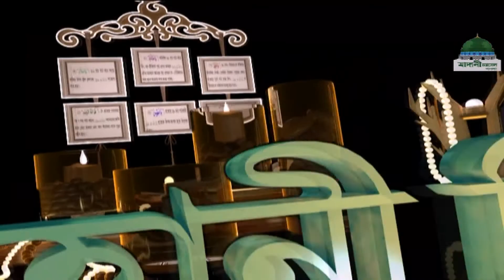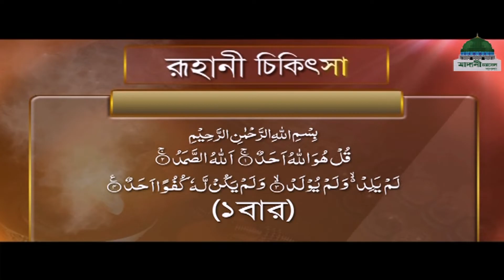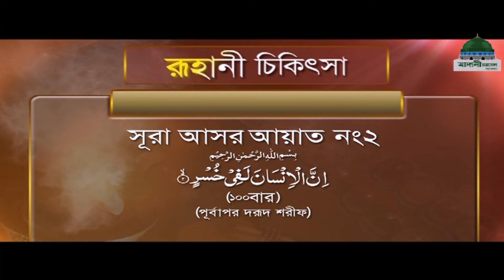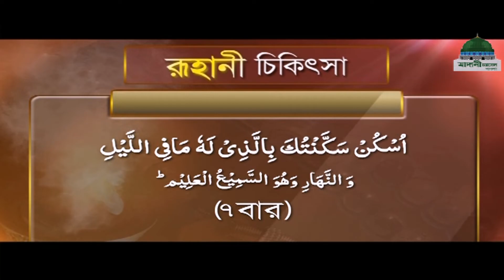Islamic Spiritual Remedy┆রূহানী চিকিৎসা ┆Ruhani Chikitsa Ep#599